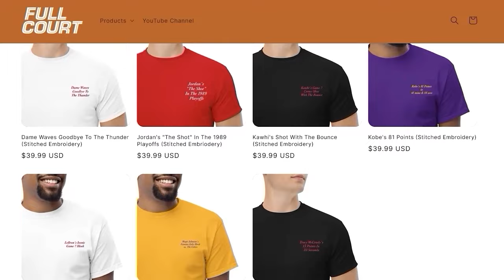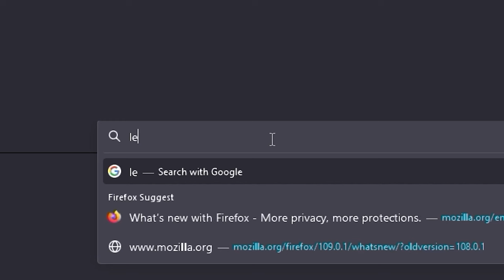Meet the Woman Dating an NBA Player Everyone is Buzzing About!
Beautiful Girlfriends Shai Gilgeous-Alexander

In the wild and untamed world of the NBA, where young talents are as abundant as three-point attempts, one name shines as bright as a bolt of lightning over the plains of Oklahoma - Shai Gilgeous- Alexander. This young maestro, with the coolest name in the league, has electrified the fans with his fashion, rhyming skills, basketball style, and substance. He is leading his team through the stormy seas of the rebuilding process.

First, I want to pay tribute to SGA because this man from Hamilton, Ontario, is currently one of the top 10 basketball players in the world.

He's a legitimate MVP candidate, and he's just entering his prime.

For all of Giannis' athleticism, Embiid's raw power, Jokic's high IQ, Steph Curry's shooting ability, and Kawhi's defense, Shai brings elite ball handling and the ability to control his body like an ultimate assassin.

SGA's true potential as a basketball player is a sight that OKC Thunder fans eagerly anticipated. As the spearhead of a young OKC team, Gilgeous-Alexander was expected to not only excel individually but also develop his leadership skills. His ability to guide and inspire his teammates on and off the court was seen as the key to the Thunder's future success. With time and experience, he has the potential to become a true franchise player, both in skill and leadership, driving the Thunder to new heights in the NBA.

Shai is not just a player; he's a conductor of the basketball orchestra. With his slick handles and silky-smooth jump shot, he leads the play that leaves defenses clueless. But what truly sets him apart is his leadership. The Thunder, with a roster brimming with fresh faces and potential, needed someone to guide them through the turbulence. Shai answered the call, taking on the role of the wise old sage, even though he's just 25 years old.

As for why he's the best option, it's simple – he's a one-man thunderstorm. His dazzling court vision, swiftness, and clutch performances make him the driving force behind the team's resurgence.

But wait, there's more to SGA than just his basketball wizardry. Rumor has it that his personal life is just as fascinating as his on-court heroics. The buzz in the city suggests that there might be someone special in his life, but who could it be?